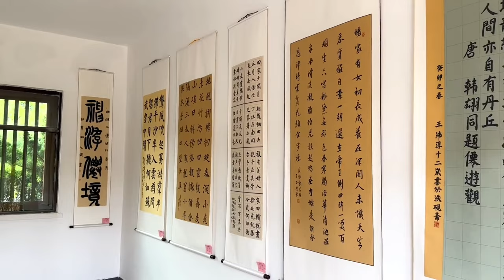穿越秦岭的捷径，南北方景观变化明显，傥骆道隐藏着杨贵妃的秘密【旅途琪遇记】